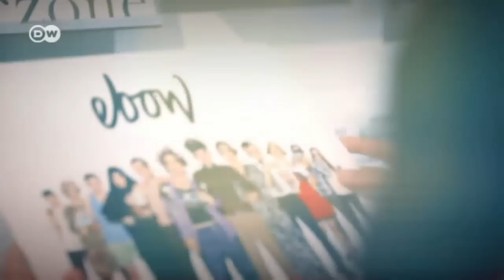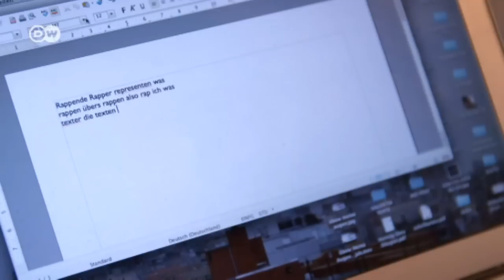Melting Pop – Rapper Ebow | PopXport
In our Melting Pop series, we introduce you to German musicians with international roots. One is Ebru Düzgün, a German musician with Turkish roots who’s making a name for herself in the male-dominated world of rap. We pay her a visit in Munich.